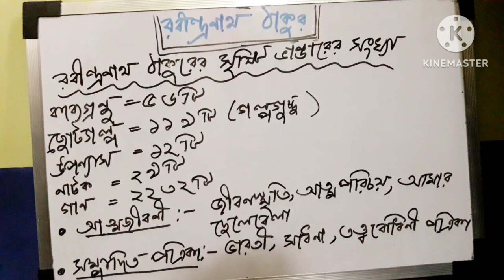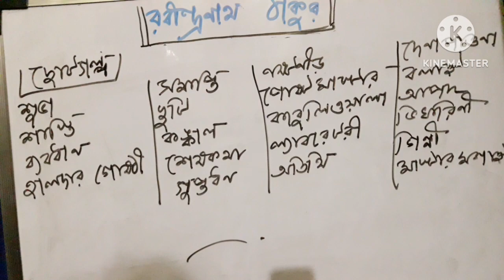রবীন্দ্রনাথ ঠাকুর!আমাদের রবীন্দ্রনাথ ঠাকুর!Rabindranath Tagore!